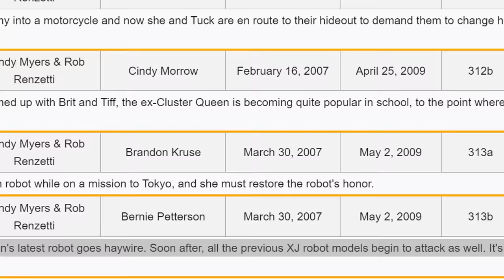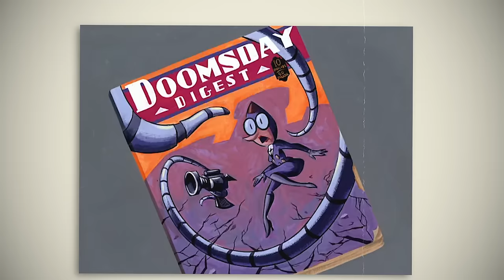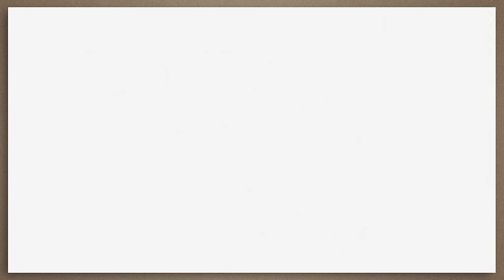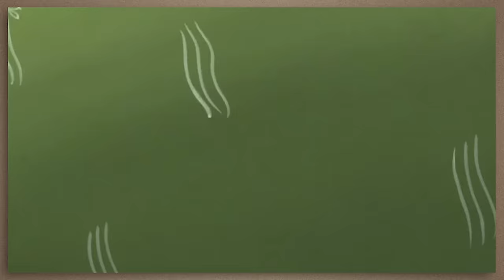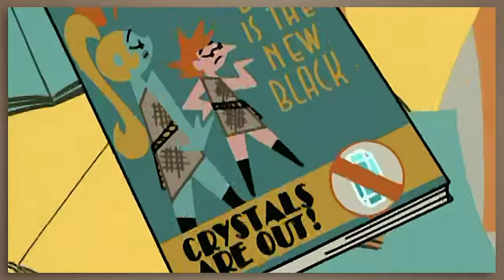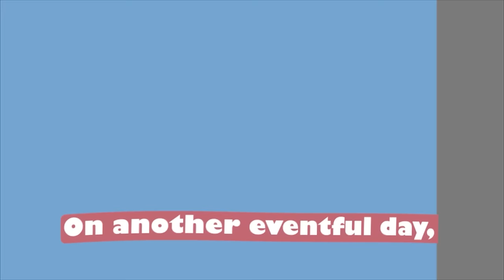Classic My Life as a Teenage Robot From Beginning to End (Recap in 43 Min)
0:00 intro
00:28 Background
02:25 Full Story
39:02 the end